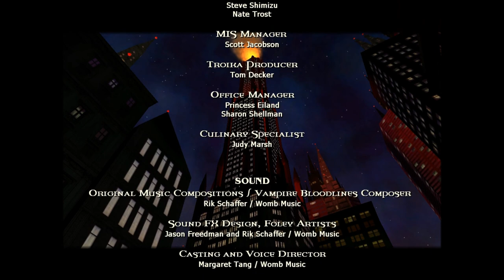Czech Let's play Vampire the masquerade Bloodlines part- 25 -FINAL PART